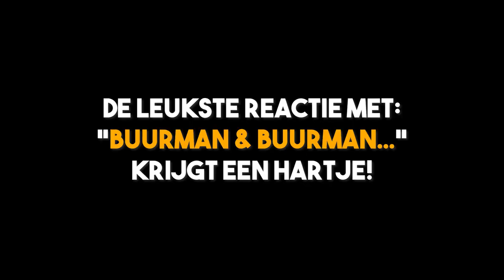EEN GEVAARLIJK GEVECHT!😱 - Minecraft Escape Hunt Met Ronald #3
📄 Wij zijn Vincent (Dutchterms) & Eva (Italyvidutch). Ook wel bekend van "TheDutchTerms".
Dit is ons 'Gaming Kanaal'. Elke dag om 19:30 één Minecraft video met HD/60fps HD kwaliteit.

❤️ Dit kanaal is kind en familie vriendelijk.
Er wordt niet gescholden in video's. Alleen met FIETS! 🚲

Kijk hier welke Elgato producten ik gebruik!

Ciao! ✌️